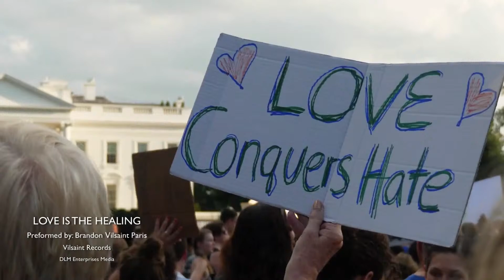Notable Miracles That Can't Be Denied - Pastor Dennis L. Martin, Sr.Martin, Sr.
Notable Miracles That Can't Be Denied - Pastor Dennis L. Martin, Sr.  Restoration Revival Church of God In Christ.